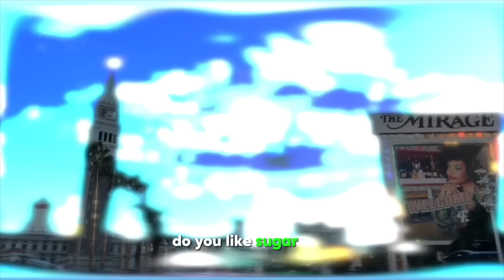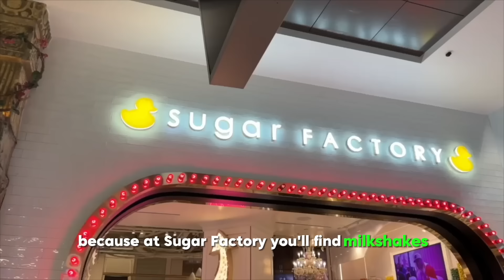We Heard Scary FOOTSTEPS in Our DREAM HOME in the Middle of the Night!! 3am…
Join Cannon and Braylon on a thrilling spring break adventure as they uncover mysterious footprints and eerie happenings after a visit to the sugar factory!